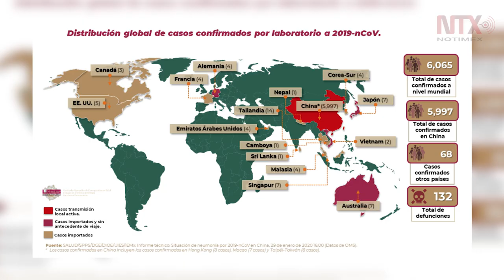México se mantiene sin casos positivos de coronavirus SSA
La Secretaría de Salud informó que los nueves posibles casos de coronavirus reportados en México resultaron negativos, por lo que al momento no se ha registrado ningún caso positivo de coronavirus en el país.